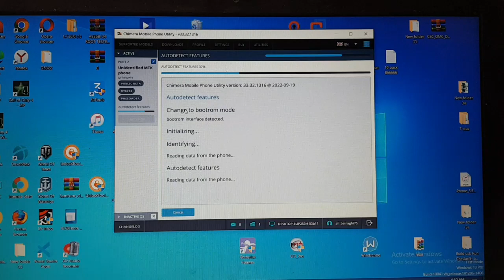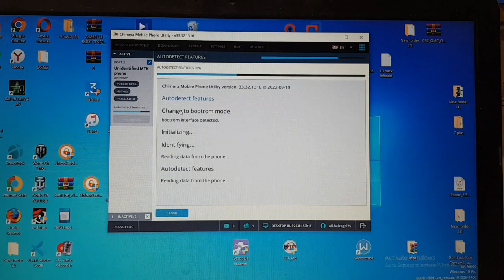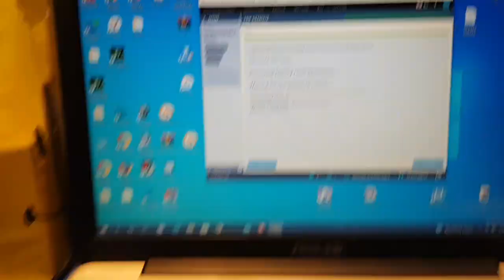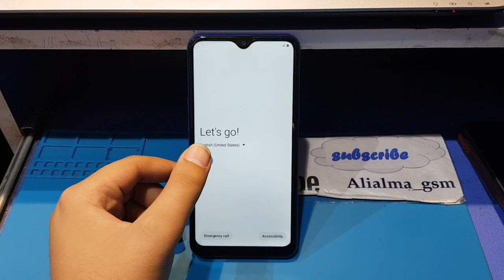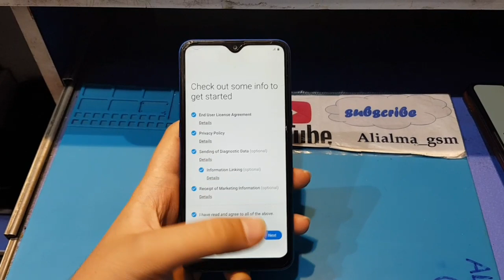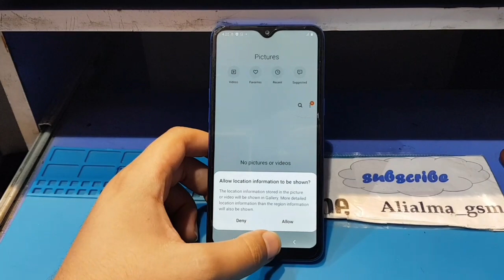How To Bypass Frp A10s (SM-A107F) U8 U9 Google Account Android 11/12 | Without Alliance Shield X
Samsung A10s U8,U9 Android 11 Frp Bypass|Samsung Galaxy A10s Frp Bypass Android 11 Google Remove 2022

Hi , I am AliAlma

I created a group in telegram app to answer your questions.
Do not ask questions inside the PV, enter the group.

✅If I can not answer , please help Each Other , For Free .
To make our community it bigger.

❌Please Speak In English So that everyone can help each other.

Samsung galaxy A10s frp,
remove frp A10s,
frp samsung A10s tanpa pc,
frp A107F sin pc,
samsung A10s U8 , U9 andorid 11 frp bypass,

a10s frp bypass without pc,
a10s frp bypass 2021,
a10s frp bypass without sim,
a10s frp bypass with pc

AliAlma_Gsm